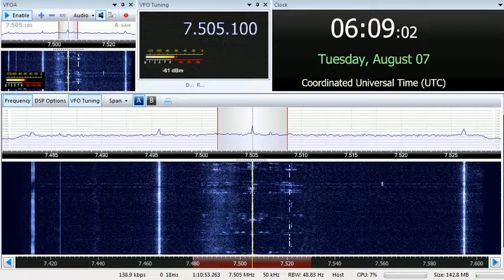07 08 2018 WRNO Worldwide Radio in Chinese to ENAm 0607 on 7505 New Orleans